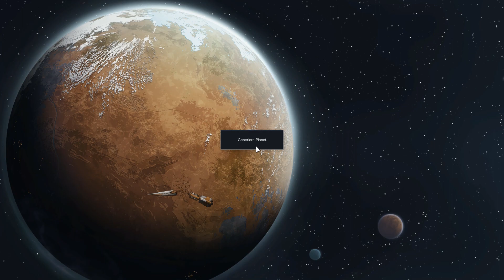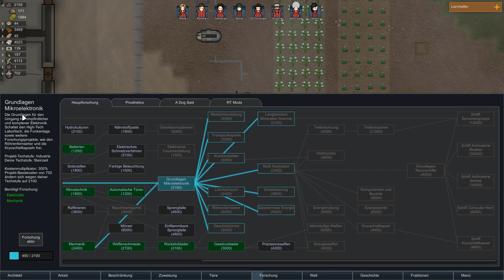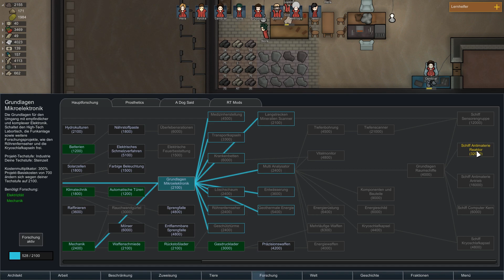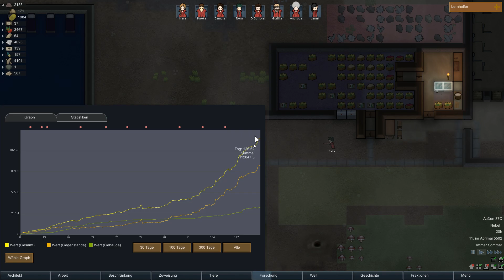Helme für die Kolonie | Let's Play - Rimworld - #58 (Deutsch)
Rimworld ist eine Koloniesimulation in der man fantastische und einzigartige Geschichten erleben kann.
Diese Geschichten entstehen aus einer Mischung von deinen speziellen Kolonisten und einer Reihe von Ereignissen, die zufällig von einer Erzähler-KI ausgelöst werden.
Diese Ereignisse reichen von Hilfspaketen bis hin zu giftigem Niederschlag und machen jede Kolonie besonders.
Dabei baut Rimworld auf eine 2-D Optik mit tiefen und interessantem Spielsystem, wie Temperatur, Stimmung der Kolonisten, Beziehungen dieser und mehr.
Ziel des Spiels ist es den Planeten, auf dem man gestrandet ist, wieder zu verlassen. Allerdings lassen sich auch viele andere Szenarien erstellen.